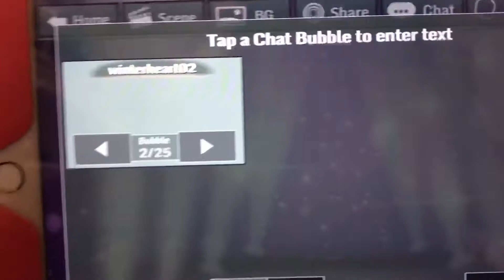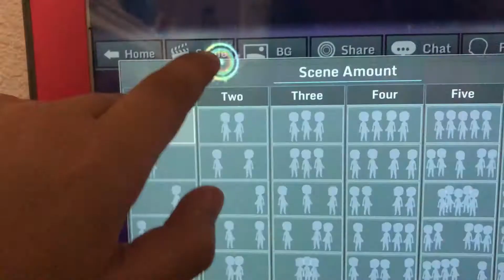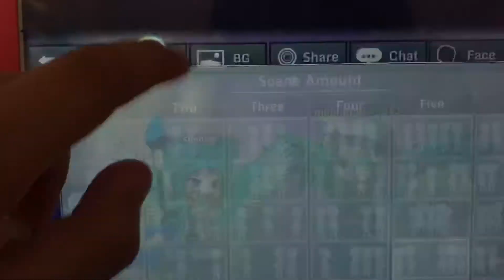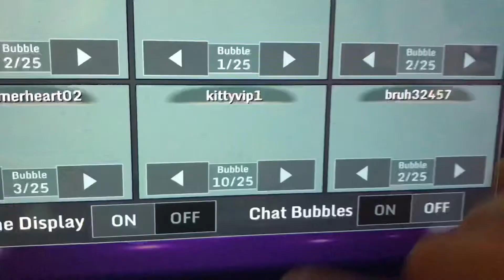Get to know us